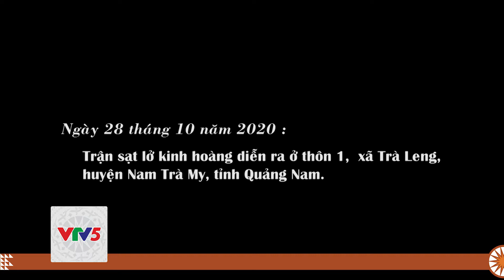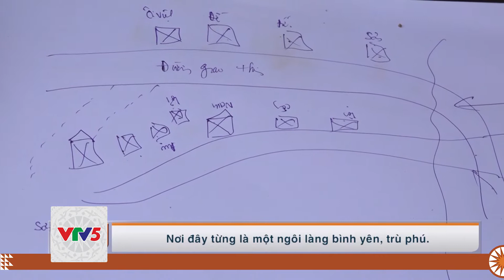[TIẾNG BA NA] VÌ SỰ BÌNH YÊN - TẬP 20 | VTV5